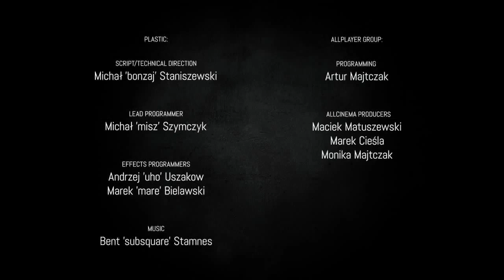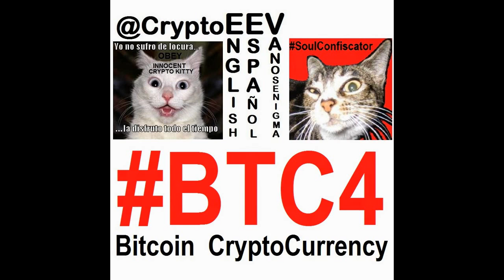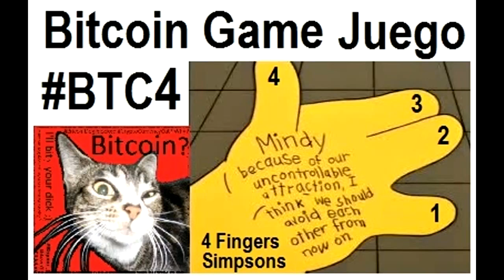VideoMix 007 Naughty Catzilla Epic Dubstep Music Bitcoin BTC4 Funny Fantasy SciFi Freedom Justice